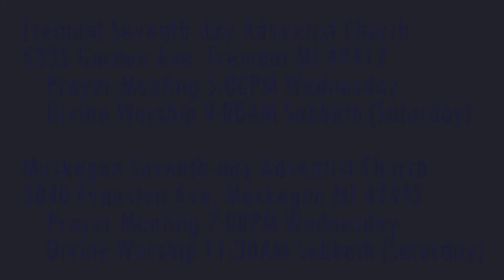The Weeping Prophet Jeremiah 6:9-15 Uncircumcised Ears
What does it mean to have uncircumcised ears?